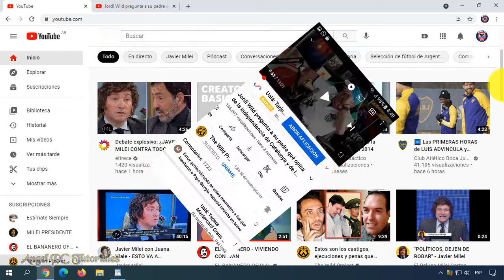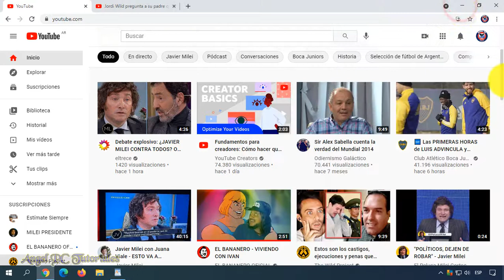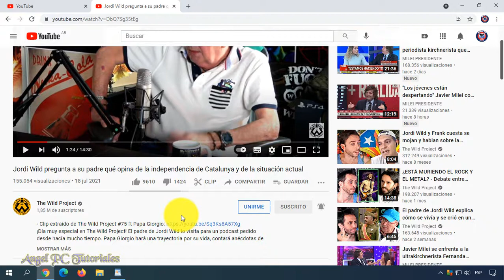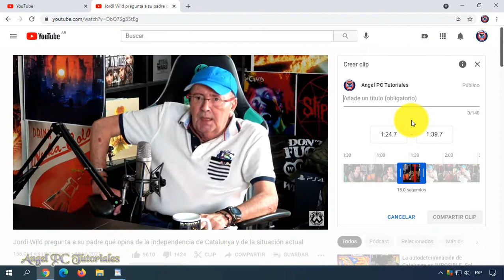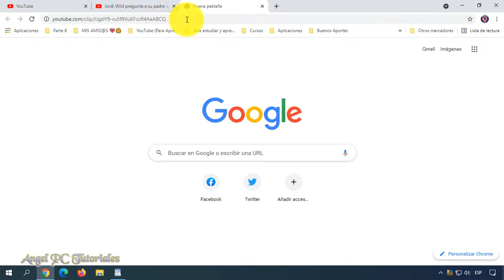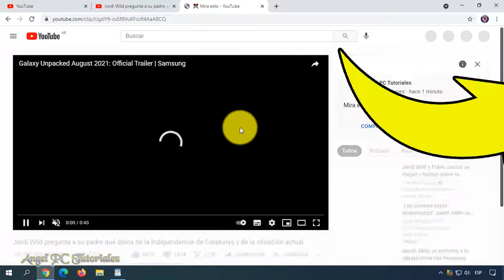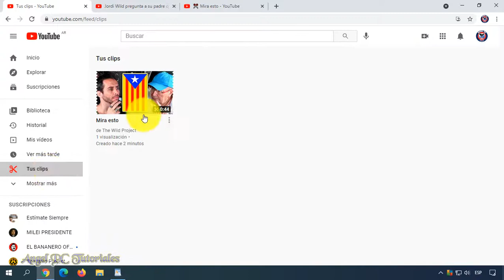COMO HACER CLIPS EN YOUTUBE 🚀 Crear Fragmentos de Videos y Compartirlos 💥 PC y Celular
Cómo hacer clips y extraer fragmentos de videos de Youtube para compartirlos en WhatsApp, Facebook, Twitter, etc. Si viste una parte interesante de un video, y quieres que alguien más también la vea, ya no es necesario que le compartas el video completo. Ahora puedes recortar ese trozo del video y compartirlo como si fuera un video aparte, lo que se conoce como CLIP. Esto se hace de la misma manera tanto en PC como en teléfonos móviles (celulares).

00:00 Bienvenida e introducción.
00:29 IMPORTANTE: Breve explicación sobre los clips de Youtube.
02:16 Cómo hacer clips de videos de Youtube.
04:20 Cómo compartir un clip de Youtube en redes sociales o correo electrónico.
04:39 Verificar que el clip se haya creado correctamente.
05:46 Dónde se guardan los clips?